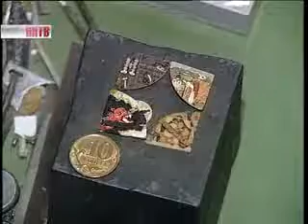Часы Киевская Русь